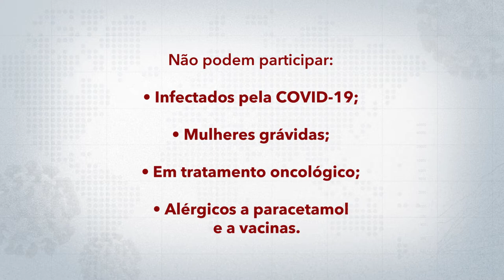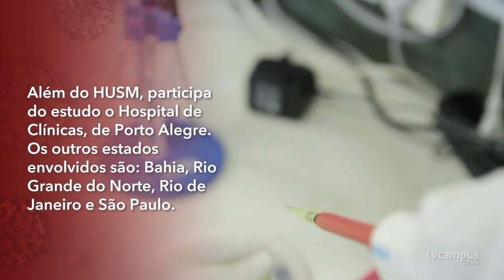UFSM participa dos testes da nova vacina contra a COVID-19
O Hospital Universitário de Santa Maria iniciou os testes da nova vacina contra a COVID-19, feita pela Universidade de Oxford, Inglaterra. O HUSM é um dos 6 Centros de Pesquisa do Brasil escolhidos para participar do estudo. Confira como e quem pode participar!